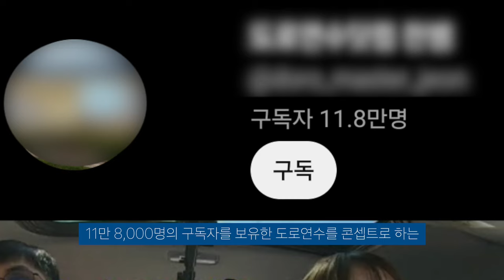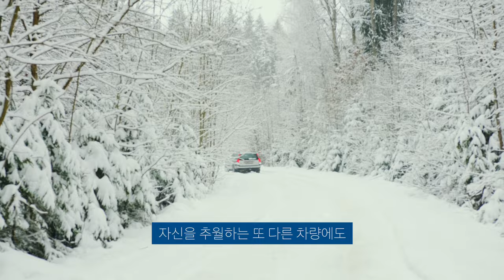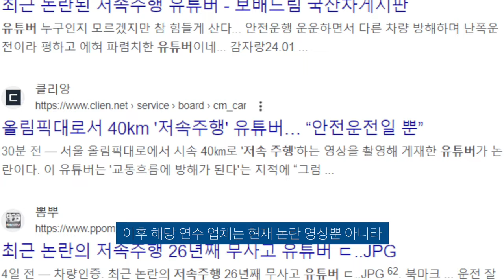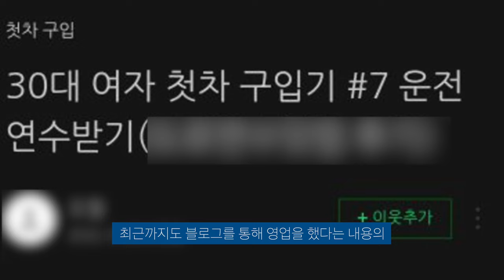올림픽대로 40km 저속주행 유튜버 논란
채널 폭파됨.

▬▬▬음원 출처▬▬▬
🎵Track : Again -   • [들으면 힘나는 밝은 음악] Again | 다시 시작해보자🤨